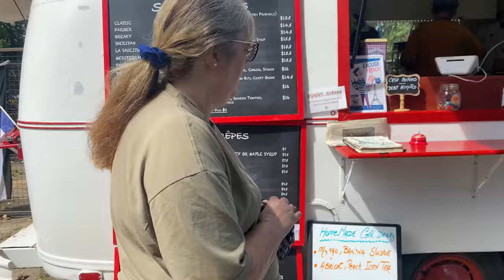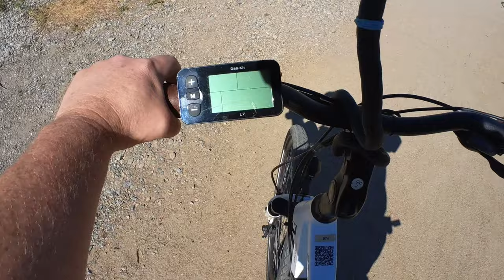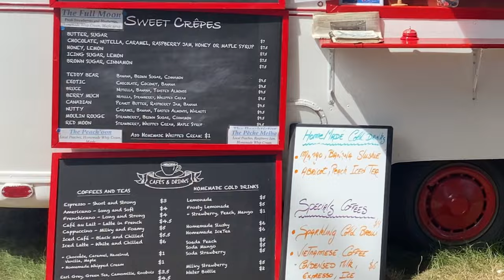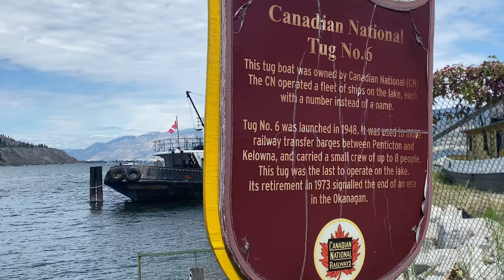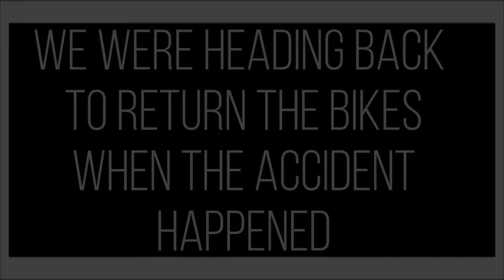We Rented E-Bikes then this Happened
Last summer while we were staying  in Naramata British Columbia, we went on an e-bike adventure with our Aussie Mocha.  We were going to go to the KVR trail, which  is the the remnants of a long abandoned railroad.  We never quite made it after things took a tragic turn...

If you enjoyed any of the music in this video,

it may not seem like much but every subscriber helps us get to our goal of 1000 subs.  Thank you so much

0:00 opening
0:22 intro
0:34 Getting the Bikes
2:45 The Bike Ride
4:06 Where We're Going
4:45 The Bike Ride Continues
5:39 Scenic Rest Stop
7:30 Lunch at Creperie Ooolala
9:10 Last Ride
9:47 After The Accident
12:50 Surgery
14:20 5 Month Update